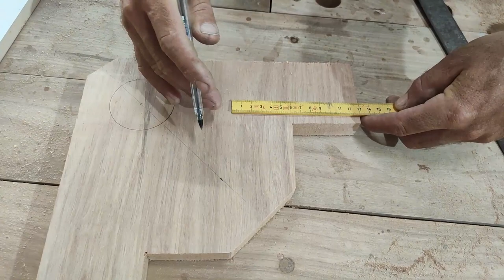GABARITO PARA MONTAGEM DE MOVEIS (corner jig) usando grampos eficiente, e quase de graça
Apresentamos nesse video um tutorial passo a passo de como fazer um gabarito de montagem muito eficiente.
 Gabarito compativel com a maioria dos grampos e sargentos existentes na marcenaria.
  Esse é um gabarito que dispensa muitas veses o auxilio do ajudante sendo perfeito para quem trabalha sozinho.
 Muito pratico para montadores de moveis e marceneiros, na montagem de armários de cozinha , guarda roupas etc.
  (considerações) a madeira q foi utilizada na gravação, nas partes que tocam a madeira ou MDF no ato da montagem foram cortadas em esquadrejadeira e devidamente conferido esquadro, portanto as partes onde foram executado cortes com serra tico tico não tocam a madeira e servem somente para apoio do sargento ,só para reforçar o gabarito escuro em MDF, trata-se de um protótipo ,por isso contém partes ainda sem acabamento , qualquer dúvida , por favor deixe no comentário!